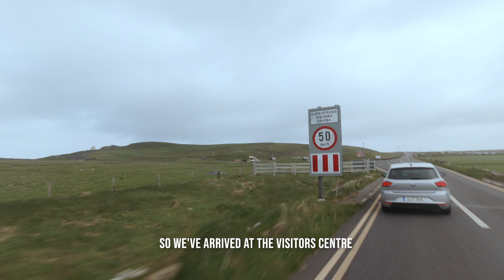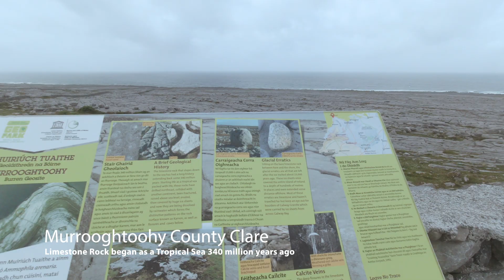CELTIC RIDER THE BURREN's 3C's - Moher CLIFFS, CORKSCREW hills AND Bunratty CASTLE_ADV1_DAY10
Beemerider Travels continues his Celtic Rider motorcycle ride around Ireland. Todays adventure starts and ends in Bunratty. I start the Day motorcycling to the World Famous Cliffs of Moher. Then it's back through another area of the Burren. And then I wind my way up Corkscrew Hill and back to visit the Bunratty Castle and Folk Park to learn some history and about Medieval life. We see all kinds of animals from crows to Irish wolf hounds. Come and check it out.

(I am not paid for this promotion I simply really think they are great)

If you have any concerns about heart disease please see your doctor. Don't wait.